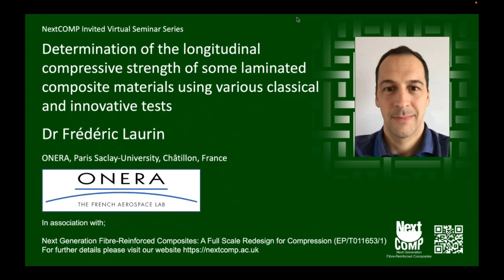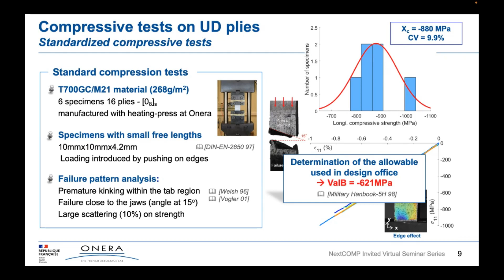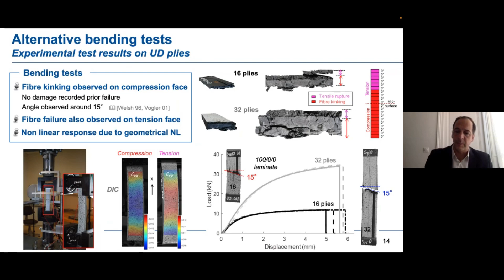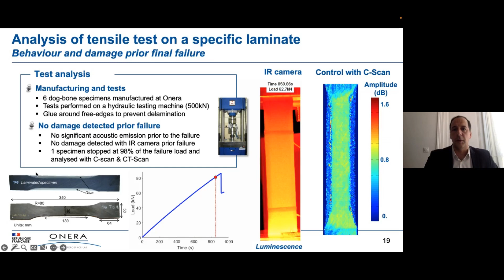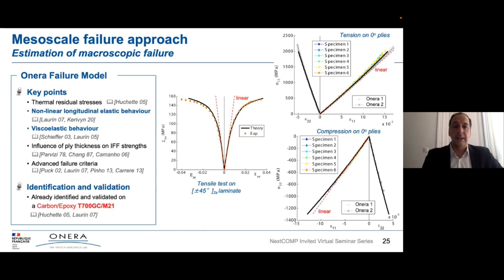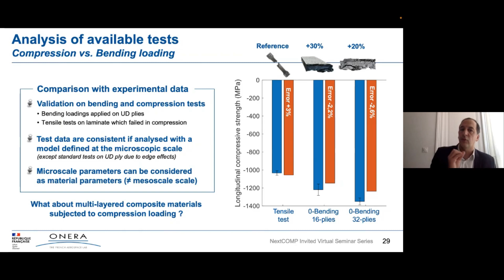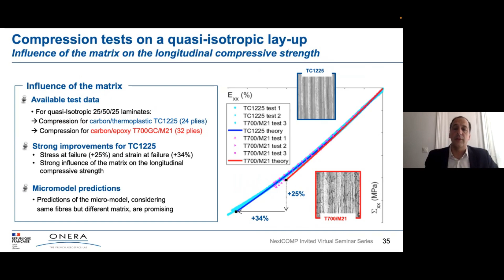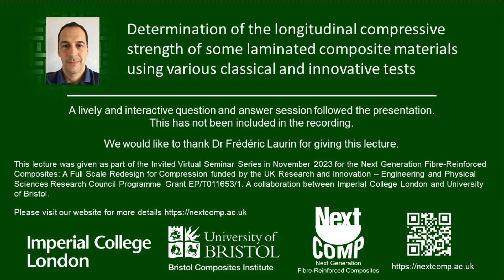Determination of the longitudinal compressive strength of some laminated composite materials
'Determination of the longitudinal compressive strength of some laminated
composite materials using various classical and innovative tests' by Dr.  Frédéric Laurin.

The present study proposed a critical analysis of the available existing tests in order to determine the longitudinal compressive strength of various
unidirectional plies. The (i) standard compressive tests on UD plies, (ii) additional bending tests on UD plies and (iii) an alternative tensile test on a specific lay-up that fails by fibre kinking were considered for different composite materials.

The composites considered are (i) a classic aerospace carbon/epoxy material with standard ply thickness, (ii) another carbon/epoxy material with thin plies in order to study the effect of ply thickness on the strength and finally (iii) a carbon/thermoplastic material to highlight the role of the matrix on the strength studied. All these tests were highly instrumented in order to accurately determine the failure scenario and to ensure that the relevant failure mode was obtained.

In order to analyse such tests (compression, tension and flexure), a
micromechanical model, associated with a damage model defined at the ply
scale, has been proposed. It has been shown that the variation in the longitudinal compressive strength obtained at the UD ply scale for tensile and flexure tests is consistent when the fibre kinking is considered at the microscopic scale, which appears to be the relevant scale of analysis. In addition, the influence of the position of the plies through the thickness has also been considered for compression tests and can again be explained by the use of a micromechanical modelling.